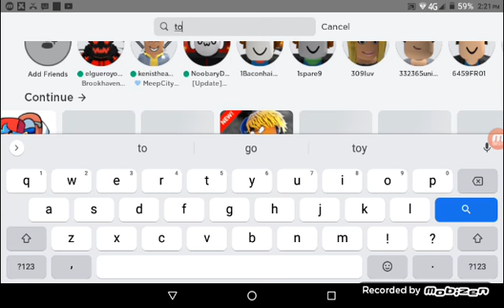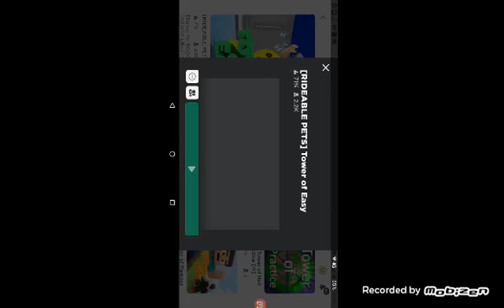play tower of easy but I fall so many times in tower of easy (roblox)